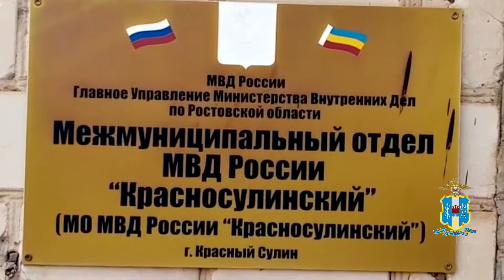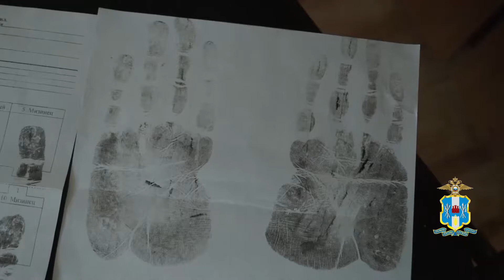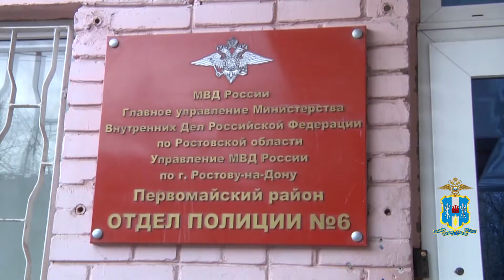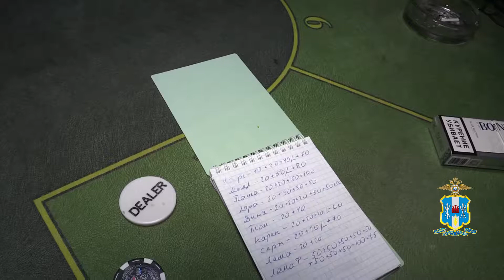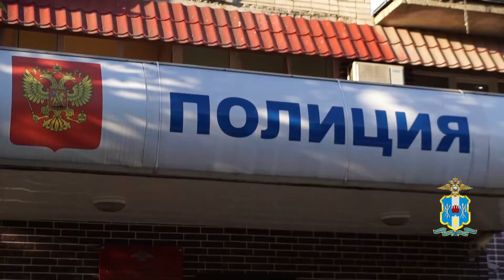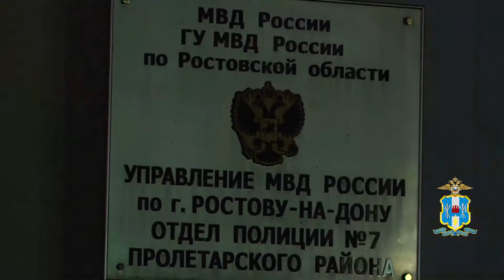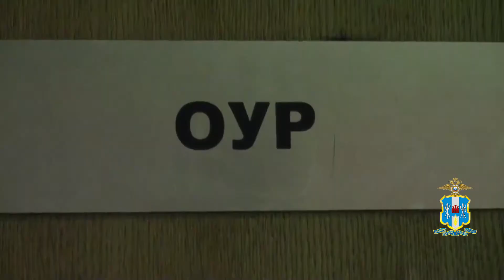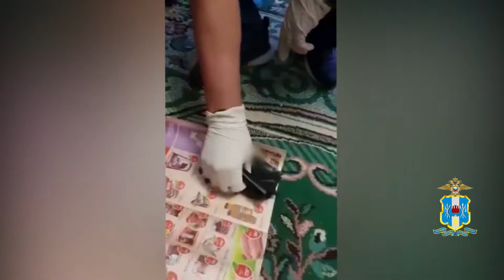ЗАКОН И ГОРОД 2019 10 15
Обзор за неделю